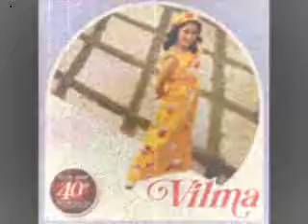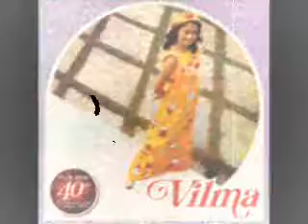Vilma Santos - My Boy Lollipop by Wins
Guvnor Vilma Santos DO THE SKA!